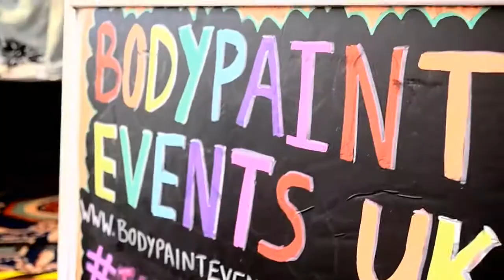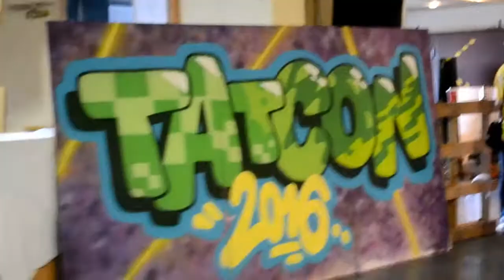Blackpool Tatcon 2016, Body painting events uk, Messy Make up